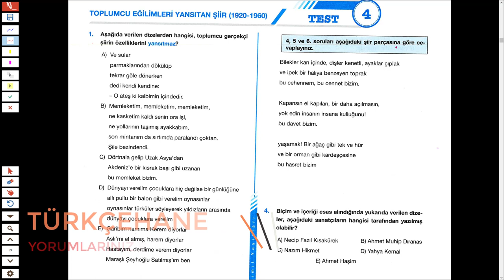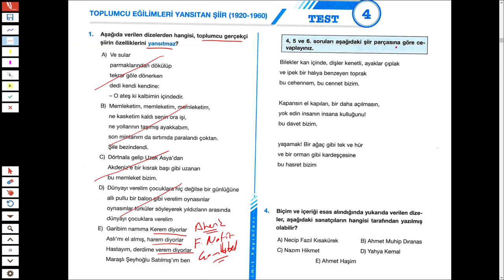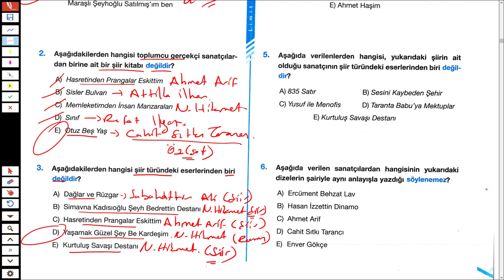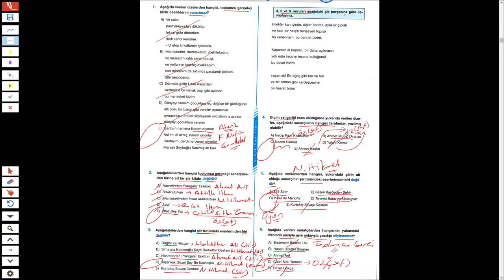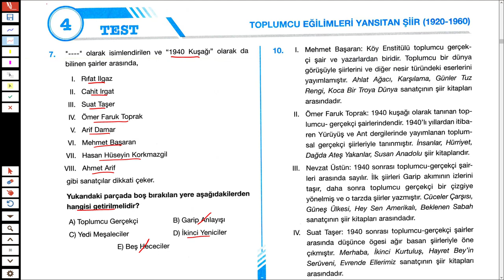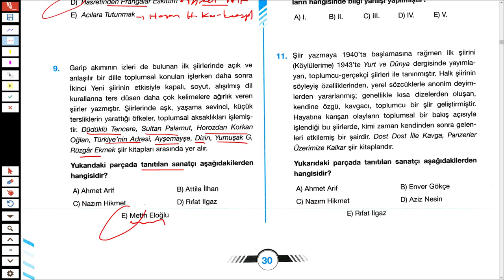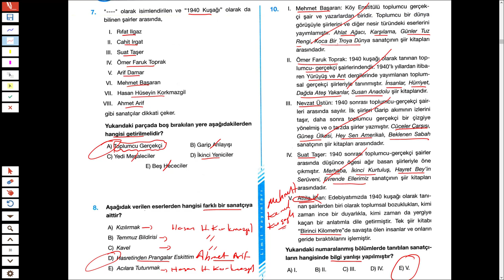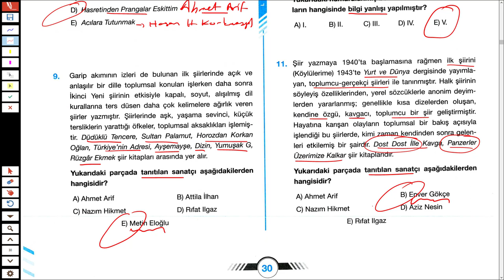LİMİT YAYINLARI - CUMHURİYET DÖN. TÜRK EDEB. SB - TOPLUMCU GERÇEKÇİ ŞİİR ANLAYIŞI 04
2020TAYFA ve 2020TAYFAÇALIŞIYOR Sizler için Türkiye'nin en kaliteli ve seçkin yayınlarından biri olan LİMİT LİMİTYAYINLARI LİMİTCUMHURİYETDÖNEMİTÜRKEDEBİYATISORUBANKASI ndan toplumcugerçekçiler 'le ilgili sorular çözdüm.

İyi seyirler...